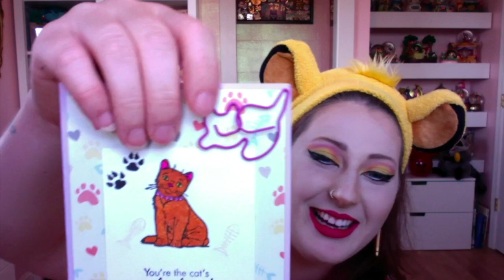Disney Animal Lovers Swap Box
Thank you so much Alaina for all my my cute Cheshire Cat goodies and Canadian Candies!